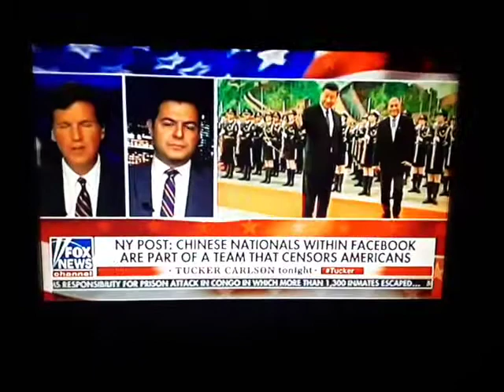Facebook Censorship, Who Controls It?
Surprise Surprise, confirmation of what we suspected!!